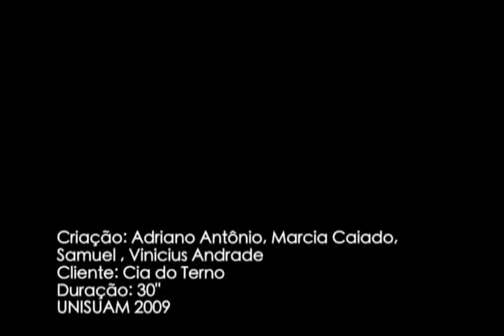RTVC II: Cia Do Terno: Coleção Feminina.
A ideia da Peça Publicitária de faculdade foi Propagar, utilizando filmes, o 'novo segmento da Cia. Do Terno' : A coleção feminina.